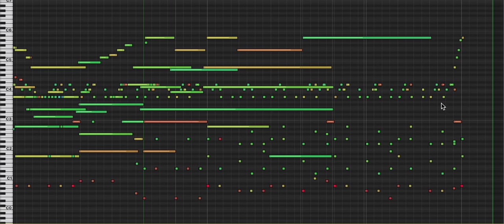Adventures in Adventureland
You have taken charge of your destiny.
You have trained for this.
You have power and purpose.
You have arrived at the Elite Five Challenge!!

permaFAQ
software = Logic